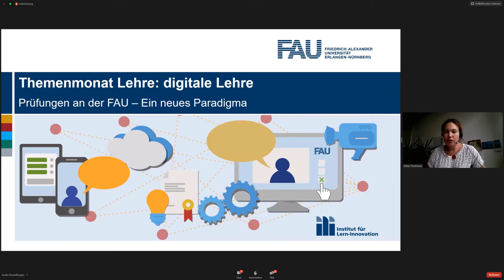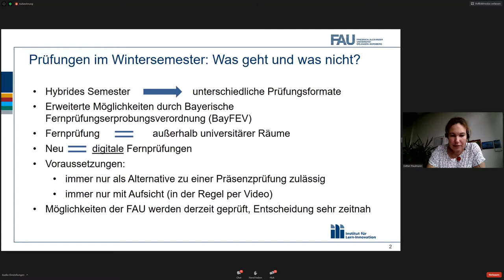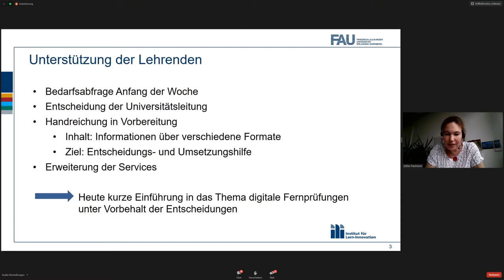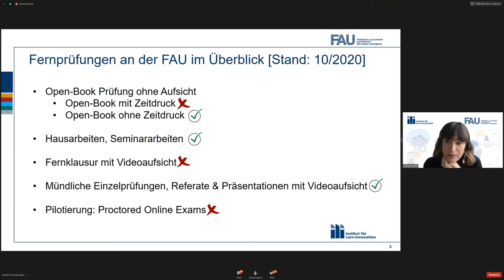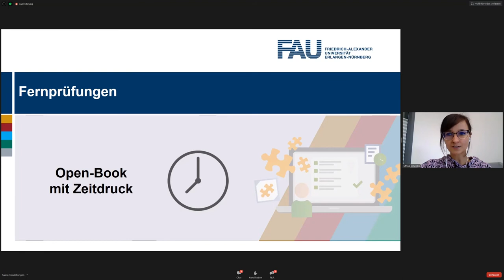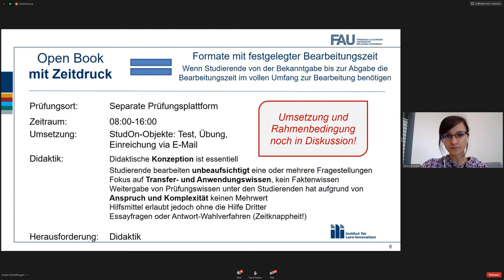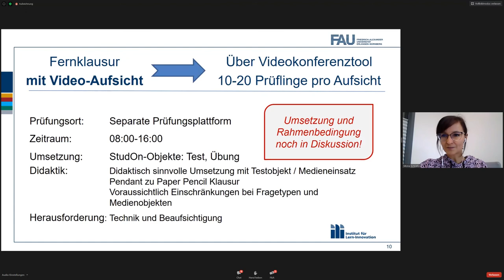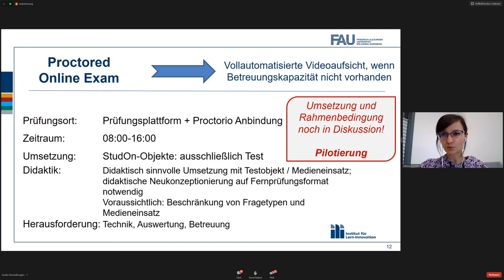Digitales Prüfen: Ein neues Paradigma (Stefanie Gerl, Mona Schliebs, Esther Paulmann)